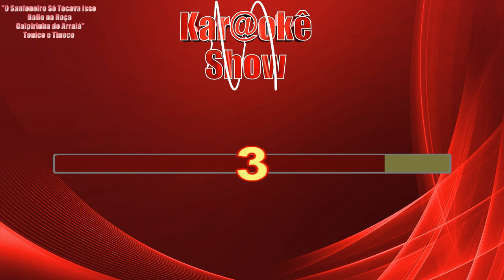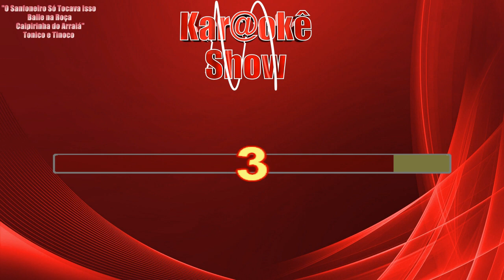O Sanfoneiro só Tocava Isso-Baile na Roça-Caipirinha do Arraiá - Tonico e Tinoco - Karaoke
Mais um trabalho de edição e sincronização. PB:  Tania Toledo via PGMp3. Curtam, compartilhem.